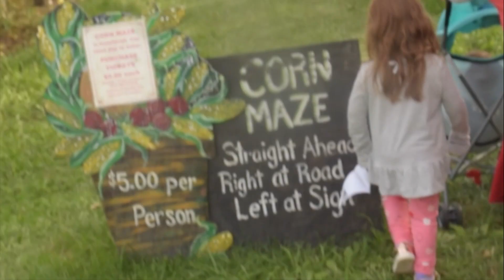Lost in the Cornmaze with the Dollmaker! S1E2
The Dollmaker 👉 Doll Maker 2020
Lost in the Cornmaze with the Dollmaker!/ The Dollmaker: Season 1 Episode 2/ Seesaw

In order to know more about the Dollmaker check out our previous episode!

In this episode, we visit an apple orchard and go through their cornmaze. We left our Dollmaker doll, Ella, at home, but she keeps randomly appearing in the cornmaze. Our Dollmaker doll begins to communicate with Aviva and helps us to get out of the cornmaze. Be sure to come back here to see our next episode.

Our YouTube channel has a previous video about the dollmaker and our dollmaker doll.

Please check out : OUR PREVIOUS EPISODE IN THIS SERIES!

⓷ Step 3 ➡ Comment and like this video

SOCIAL